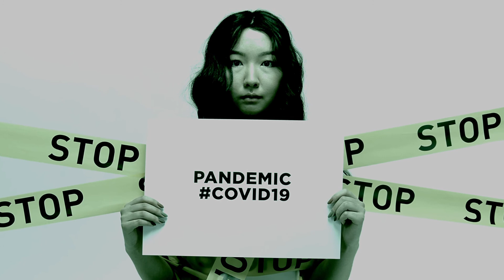D.F.F. (feat. Vyvienne Long) - There's a Crazy Man Playing Bongos in the Park (Official Video)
The long awaited new single from D.F.F. - Released by Frisbee Records May 7, 2020

Credits:
Music, lyrics, vocals, synths, guitar, drum programming by Dave Flynn
Produced, recorded, mixed and mastered by Dave Flynn

Video directed and edited by Dave Flynn using Video clips created by:

Tomislav Jakupec - No Copyright Motion Graphics - Motion Graphics provided YouTube Channel

Lyrics

Cos there's a Crazy Man Playing Bongos in the Park

There's a Crazy Man Playing Bongos in the Park
Someone should tell him he's getting much too dark

I heard it on the news
I heard it on the street
We're all getting too blue
We're all getting too weak
But we've got to stick together
We just cannot let them win
Dissipate the stormy weather
That the bastard's got us in
We cannot be too worried
We cannot be too scared
We cannot wallow in the slurry
Of the pigs up in the air
We've got to come together
And build another Ark